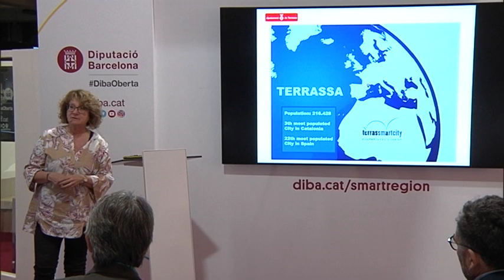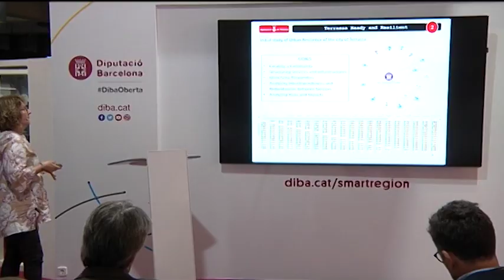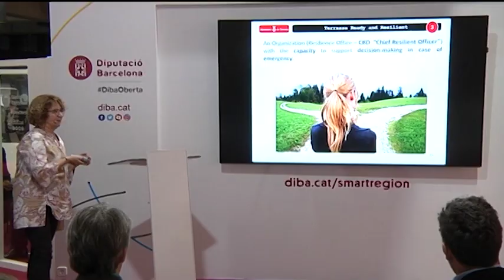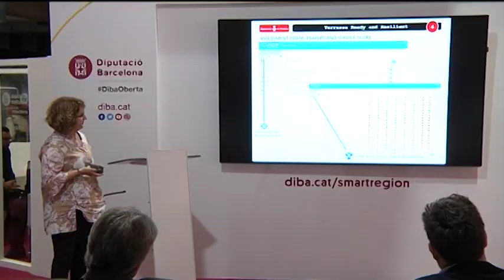Resiliencia urbana, Ajuntament de Terrassa. SCEWC2018